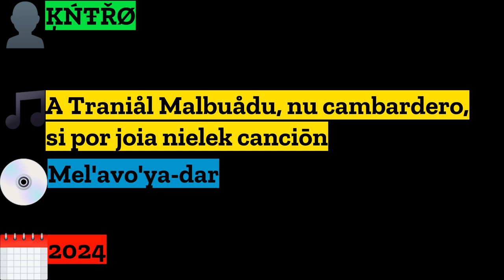ĶŃŦŘØ - A Traniål Malbuådu, nu cambardero, si por joia nielek canciōn